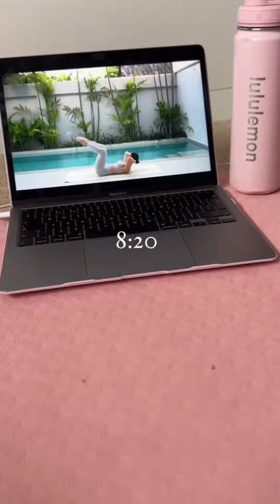my morning routine . mini vlogs